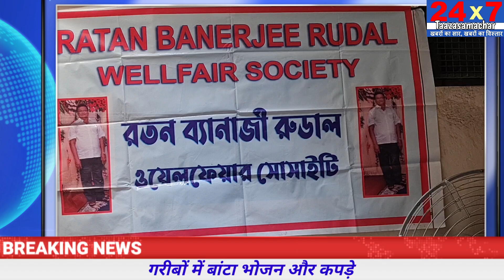गरीबों में बांटा भोजन और कपड़े l Ratan Banerjee Rural Welfare Society l Kolkata